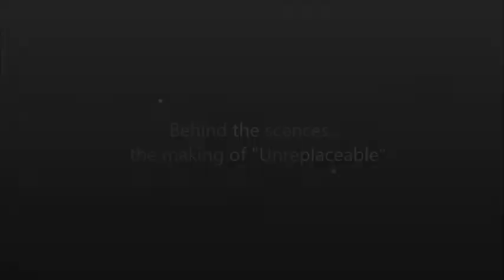Hattie Lewis Band We're learning more every day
Home video composed by Hattie Jodie giving a peek behind the scenes in the making of Unreplaceable. Band practice filled with love and laughter. Never a dull moment.